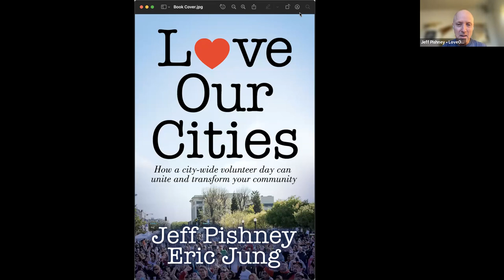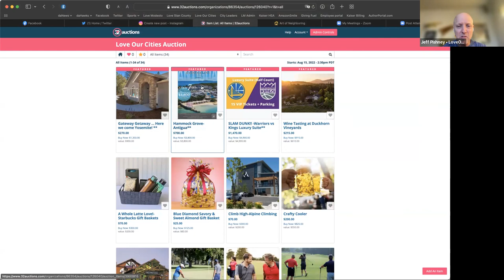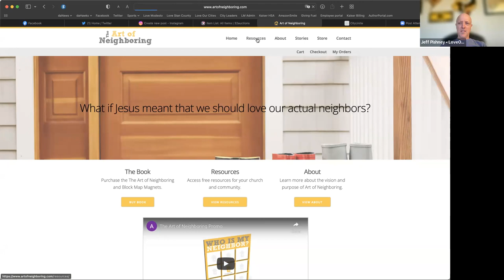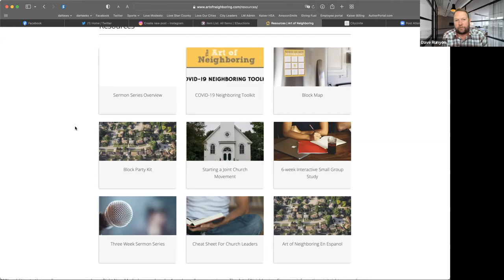City Leaders Meeting - 8/3/22 “Our Guest, Dave Runyan w/ The Art of Neighboring & CityUnite